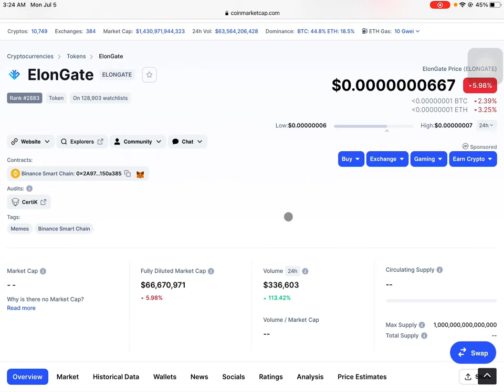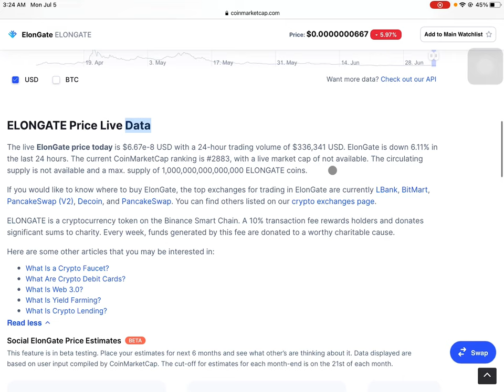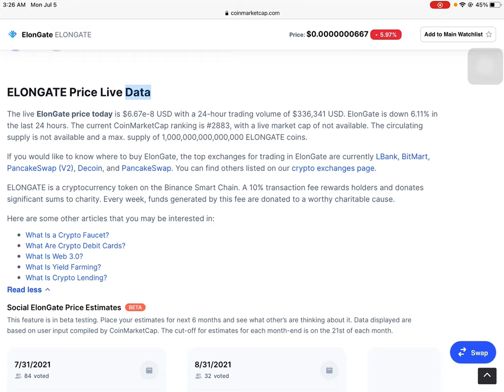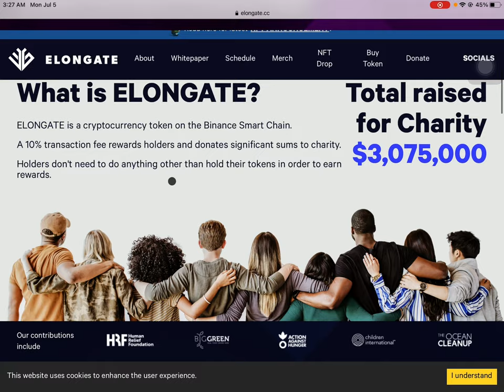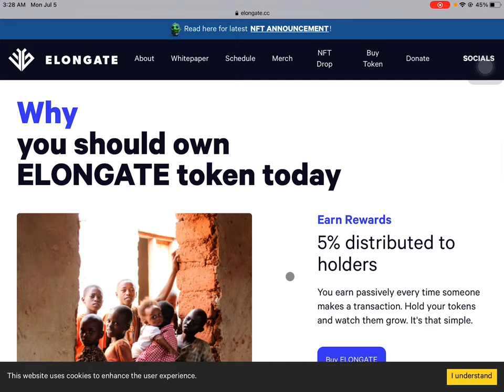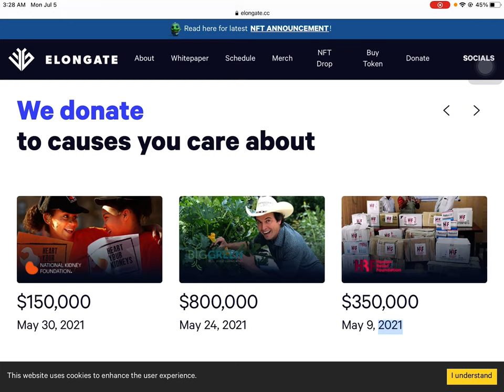ELONGATE CRYPTO | INVESTING TO BECOME A MILLIONAIRE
SUGGESTED VIDEOS RELATED TO ELONGATE CRYPTO